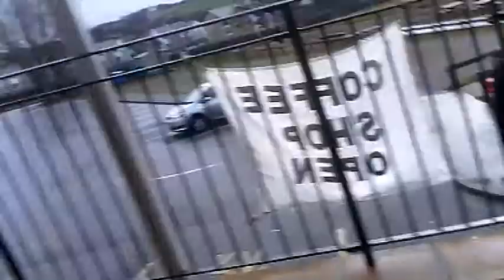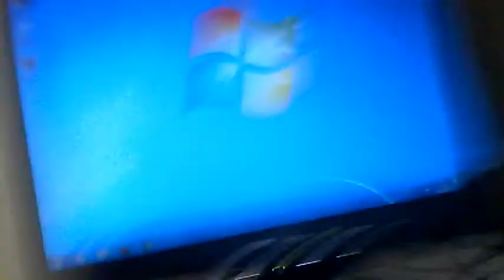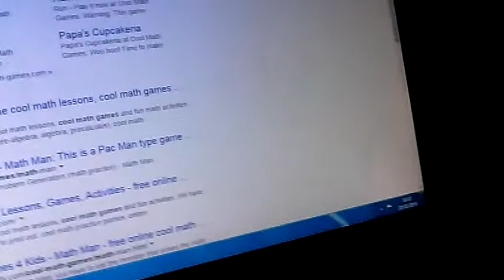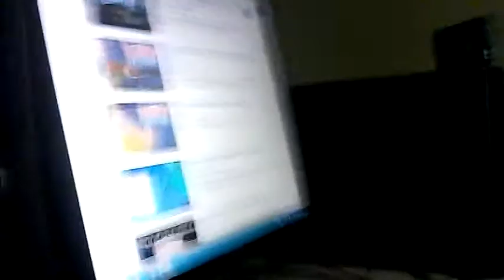Holten centre 2